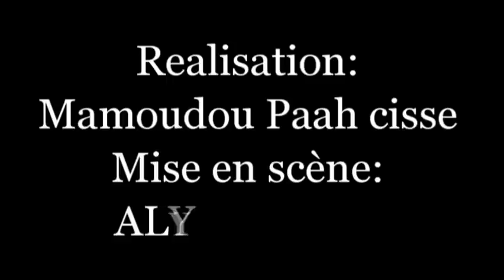Mosso koro toulouma 6 Film guinéen version MALINKE